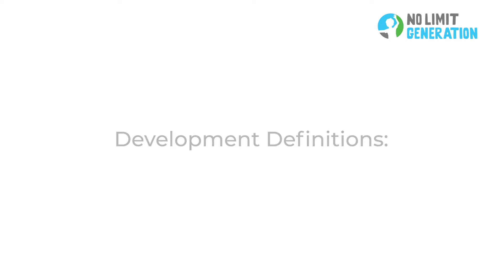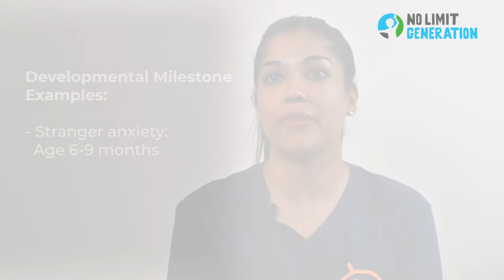How Displacement Can Impact Developmental Milestones